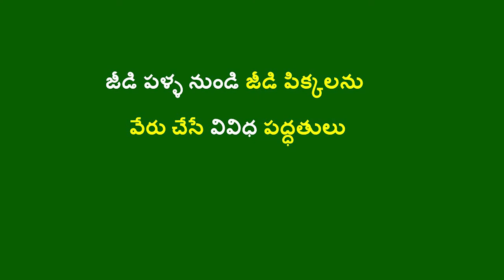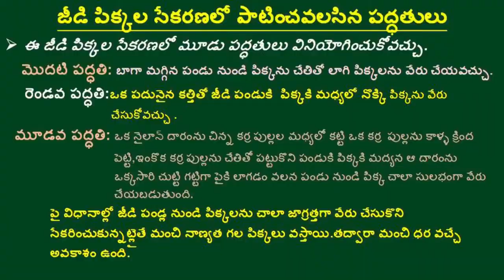Speration procedure for Cashew Nuts